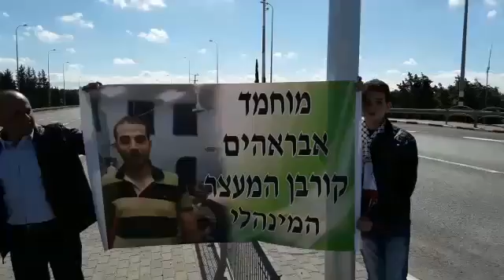كابول: العشرات يتظاهرون تضامنا مع المعتقل الإداري محمد ابراهيم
بدعوة من "الحريات" و"الشعبية" في كابول: العشرات يتظاهرون تضامنا مع المعتقل الإداري محمد إبراهيم
تظاهر بعد ظهر اليوم السبت، العشرات من أهالي قرية كابول والمنطقة وبمشاركة قيادات من الداخل الفلسطيني، بدعوة من لجنة "الحريات" المنبثقة عن لجنة المتابعة، واللجنة الشعبية في قرية كابول، وذلك تضامنا مع المعتقل الإداري محمد ابراهيم، ابن بلدة كابول، والمعتقل إداريا منذ تاريخ 8/5/2016، دون أي تبرير، او تقديم شبهات او اتهامات واضحة، وهو أمر غير مألوف بحق مواطن عربي في الداخل الفلسطيني.
ورفع المتظاهرون الشعارات المنددة باعتقال محمد، والداعية إلى إطلاق سراحه الفوري، كما ندّدت الشعارات بمجمل الملاحقات السياسية التي تطال قيادات ونشطاء في الداخل الفلسطيني.
وفي حديث لمع السيد خالد ابراهيم، والد المعتقل، قال: "أشكر كافة من حضروا اليوم للتضامن مع ابني الأسير محمد خالد ابراهيم، واشكر كل من بذلوا جهودها معنا من أجل اطلاق سراح ابني، وكذلك عملوا دائما على نصرة قضايا شعبنا في الداخل الفلسطيني، واتقدم بالشكر الجزيل للجنة الشعبية في كابول التي واكبتنا منذ اعتقال محمد ووقفت إلى جانبنا، ونسأل الله أن تجلب هذه الوقفة المنفعة لابننا ولجميع الأسرى في السجون الإسرائيلية ونراهم أحرارا في القريب العاجل".
من جانبه قال الشيخ كمال خطيب، رئيس لجنة الحريات: "اعتقل محمد لأنه يحب شعبه الفلسطيني ويحب القدس والاقصى، ويبدو ان لهذا الحب ضريبة تريد المؤسسة الإسرائيلية أن تفرضها عليه، وفعلا فرضتها عبر اعتقال اداري بدون اي تهمة، منذ 8/5/2016، لذلك قمنا بلجنة الحريات والتنسيق والتشاور مع أهله ومع اللجنة الشعبية في كابول بالمبادرة إلى جملة نشاطات ابتدأناها بهذه الوقفة على مدخل كابول، ويوم السبت القادم ان شاء الله سيكون هنا في كابول مهرجان شعبي تضامنا مع محمد، استعدادا لجلسة المحاكمة التي ستكون في يوم 15 /3/2017، والتي ستبت في تمديد اعتقال الأسير محمد ابراهيم، ونؤكد للمؤسسة الإسرائيلية أن هذا النوع من القهر والذي اسمه الاعتقال الاداري لن يكسر عزيمة شعبنا وعن الاستمرار في اداء واجبنا ونصرة ثوابتنا وفي مقدمتها المسجد الاقصى المبارك، ومحمد ابراهيم هو نموذج للشاب الذي يعتز بهويته وتريد المؤسسة الإسرائيلية أن تجعل منه نموذجا لقهر ارادة شعبنا ومعنوياته وهذا لن يكون ان شاء الله".
يتبع.